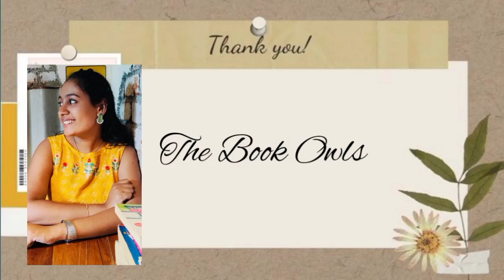Wooden Dolls/ Karoor Neelakanta Pillai/ Short Summary in Malayalam